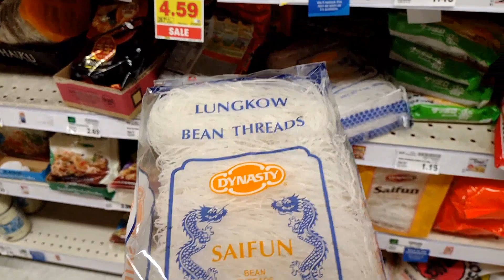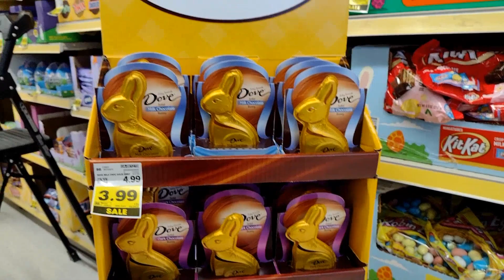Shop at Pick 'n Save | Run quick errand at Pick 'n Save | 🇺🇲 @teambanda9088🇵🇭 | Life in America